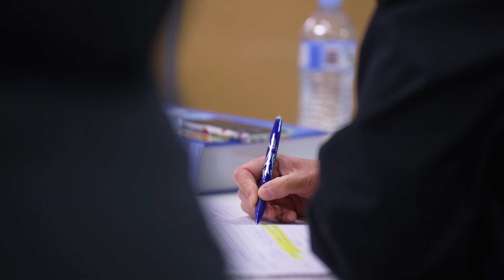TAFE SA Industry Partnerships l Goolwa Jetty Builders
Industry Partner Alan Edwards Owner and Director of Goolwa Jetty Builders talks about his experience and why he chooses to partner with TAFE SA.

If you’re interested in learning more about what his staff studied at TAFE SA